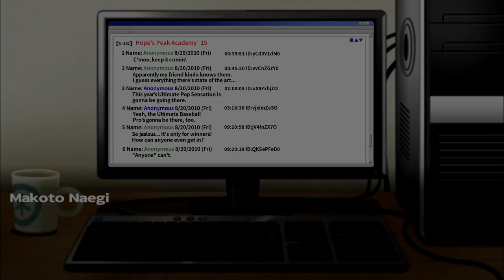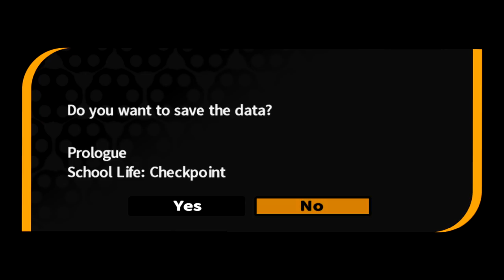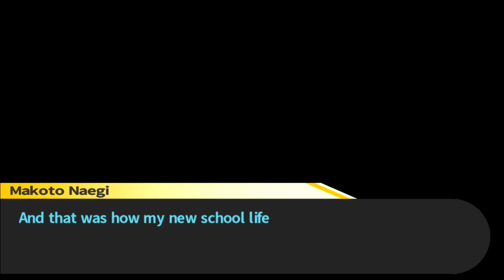Entrance Ceremony - Blind Let's Play Danganronpa Episode #2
Welcome back to my blind let’s play of Danganronpa: Trigger Happy Havoc! Today we have our entrance ceremony! It goes as well as expected.